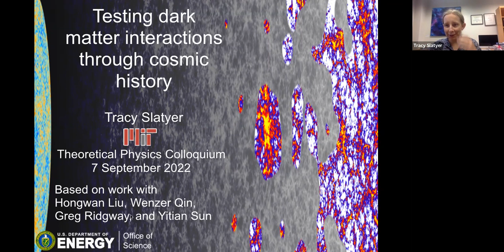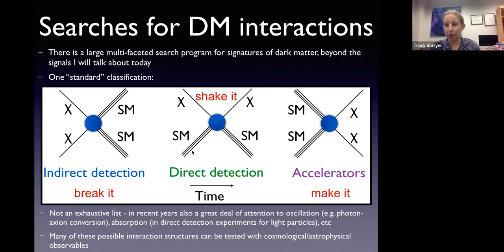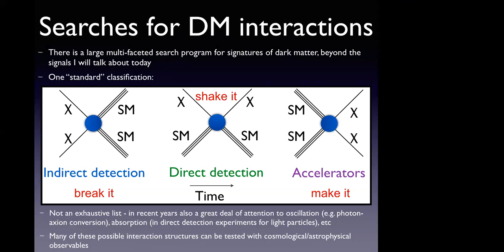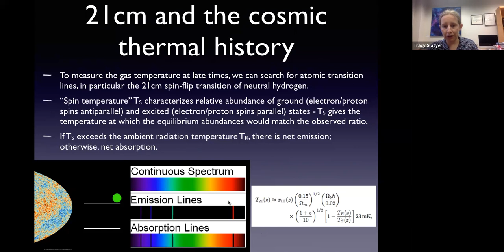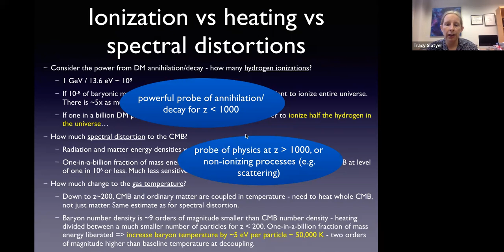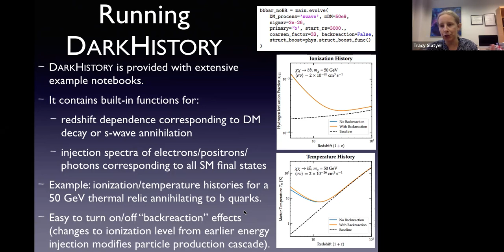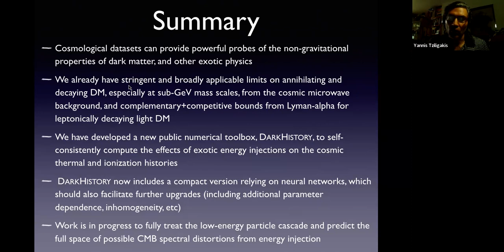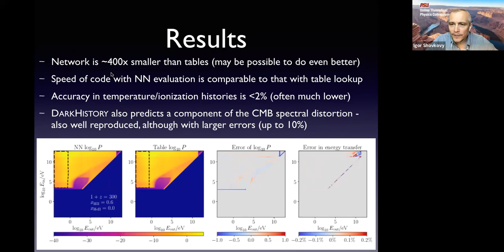Testing dark matter interactions through cosmic history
Theoretical Physics Colloquium by Prof. Tracy Slatyer, Massachusetts Institute of Technology.
This presentation was held live on September 7, 2022 as part of the theoretical physics colloquium series hosted by Prof. Igor Shovkovy at the Arizona State University. The series features high-quality interactive presentations on current advances in theoretical physics by active researchers in the field of theoretical physics.
Abstract for this presentation:
84% of the matter in the universe is "dark", presently invisible to us except through its gravitational interactions. However, even tiny interactions between dark and visible matter could have striking effects on the primordial history of our universe, leaving traces of their existence in ionization and heating of the intergalactic gas, and in low-energy photons emitted during the cosmic dark ages and the epoch of reionization. I will explain how to estimate these effects, describe new and improved tools to predict the resulting signals in detail, and discuss current constraints and plans for future experimental tests.